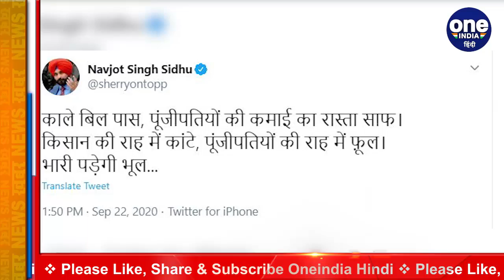Farmer Bill 2020: Navjot Singh Sidhu ने किसान आंदोलन पर किए दो ट्वीट, कही ये बातें | वनइंडिया हिंदी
There is an uproar from the Parliament to the road regarding the Agriculture Bill. While farmers are continuously demonstrating in other parts of the country including Punjab and Haryana, on the other hand, the opposition is also constantly trying to surround the government on this issue. Meanwhile, Congress leader Navjot Singh Sidhu also attacked the Modi government in a shy style. Navjot Singh Sidhu tweeted two simultaneously.

 कृषि बिल को लेकर संसद से सड़क तक हंगामा जारी है. जहां एक तरफ किसान पंजाब-हरियाणा समेत देश के अन्य हिस्सों में लगातार प्रदर्शन कर रहे हैं तो वहीं विपक्ष भी इस मुद्दे को लेकर लगातार सरकार को घेरने की कोशिश कर रहा है.  इस बीच कांग्रेस नेता नवजोत सिंह सिद्धू भी शायराना अंदाज में मोदी सरकार पर हमला बोला. नवजोत सिंह सिद्धू ने मंगलवार को एक साथ दो ट्वीट किए.